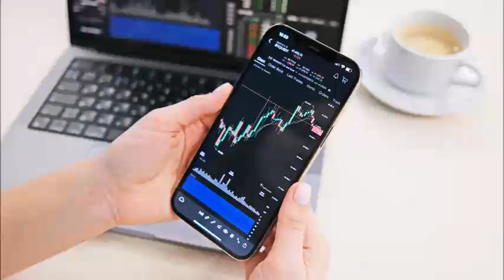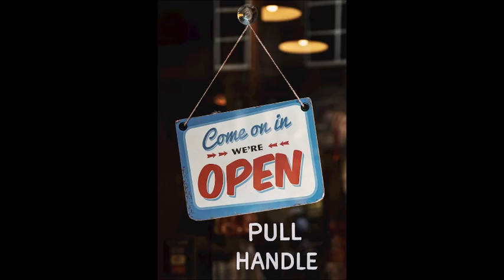Top 10 Secret Websites to Make Money Online for Free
In this video, I reveal the top 10 secret websites to make money online for free!

If you're looking for ways to earn money without any upfront investment, this video is for you. We'll cover various platforms like Swagbucks, Upwork, Fiverr, and more, where you can start making money today.

Whether you're interested in freelance work, surveys, or passive income opportunities, these websites provide reliable ways to boost your income from the comfort of your home.

Watch now to discover how you can start earning money online for free!